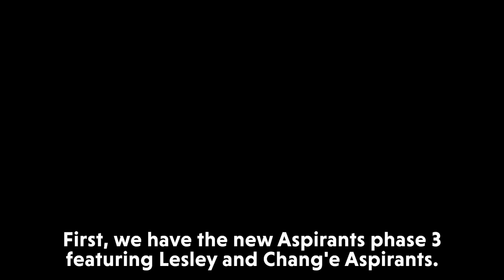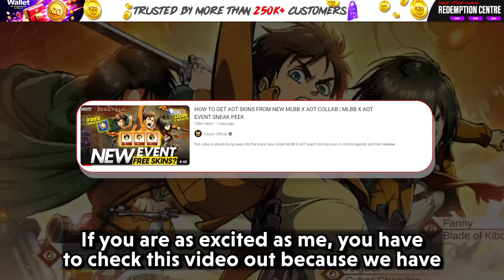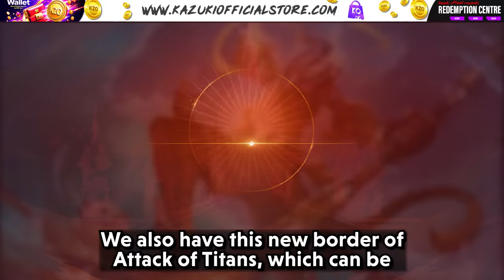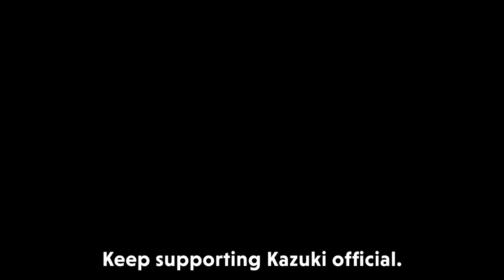A BIG UPDATE IS COMING | ASPIRANTS 3 | AOT EVENT AND ASSETS | NEW EMOTES & MORE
This video is about Patch note 1.8.50 and all the changes that came along with it.